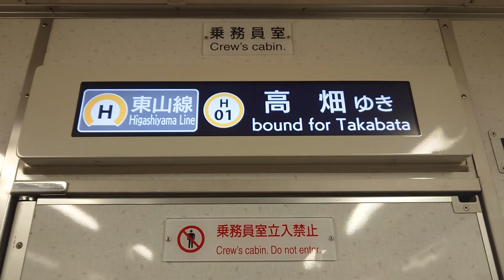名古屋市交通局名古屋市営地下鉄東山線５０５０形液晶ディスプレイＬＣＤ次は本山です名城線はお乗り換えです日本車輛三菱製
携帯電話撮影SONYXPERIAから動画からしました名古屋市交通局名古屋市営地下鉄東山線５０５０形液晶ディスプレイＬＣＤ次は本山です名城線はお乗り換えです日本車輛三菱製本山は東山線です